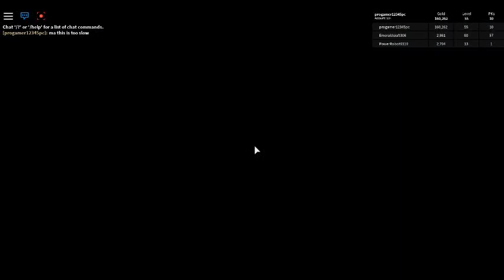Buying earth blast